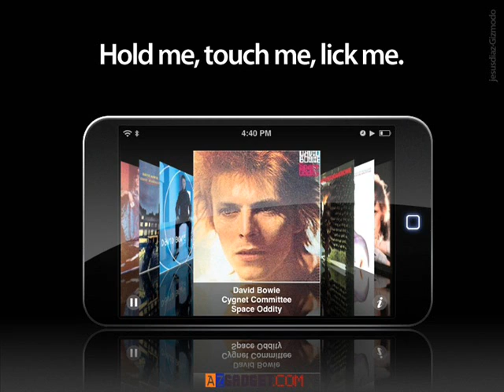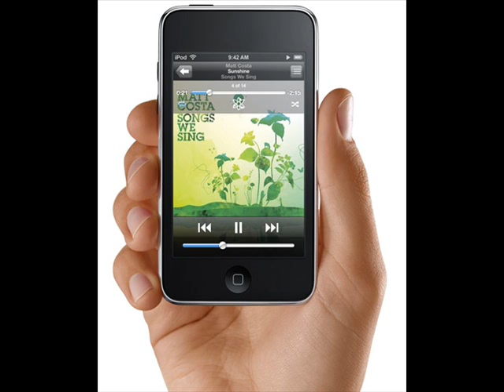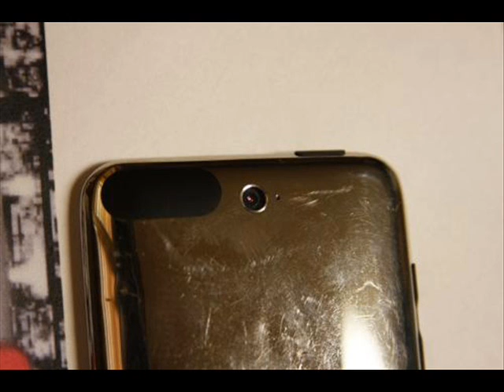Future Ipod Touch 3rd gen/ Ipod Touch Tribute (first video)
Images i have found  on the web of the future to be, Ipod Touch 3 Generation. it is also a tribute:) enjoy. (its my first video)